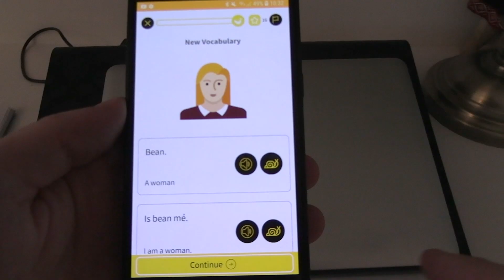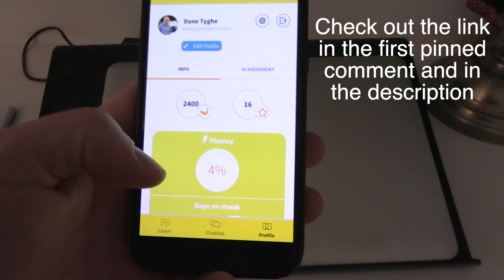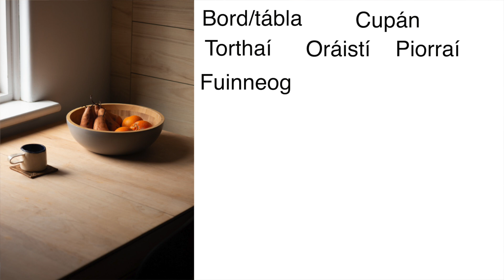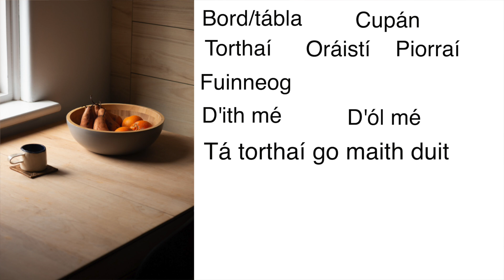Easiest Way To Learn Irish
In this video I will show a quick and easy way to learn Irish by using some photos to show you some words, verbs and phrases to go along with these photos, this is the best way to learn Irish and build up your vocabulary and confidence.  Slow and clear pronunciation along with subtitles to help you.

This is the link for the Ling App, a really good way for you to learn Irish-